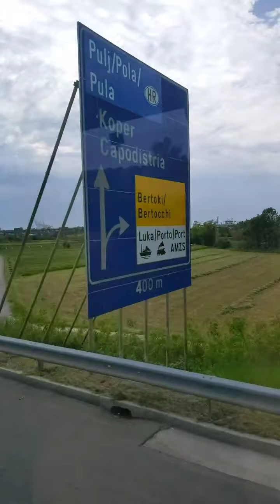11. maj 2021